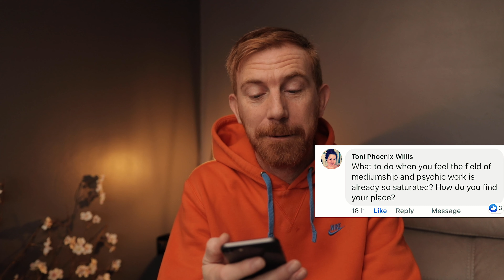Where is my place - Mediumship development and training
Where is my place in mediumship. In a very saturated area a viewer asked how to find their place with in the movement. In this video we take a look and i give an idea of how I found my place

For my teaching:

You can use my facebook page for information on upcoming workshop/seminars and for residential teaching from myself check out the courses and availability at:

(but remember to put a subject matter)

*NOTICE* If you take or manipulate this title, description, tags or video concept for your own personal gain I will take action.

I give full credit to each artist used in this video.